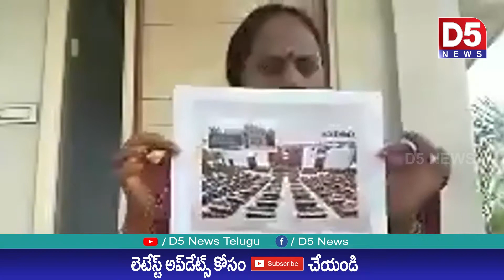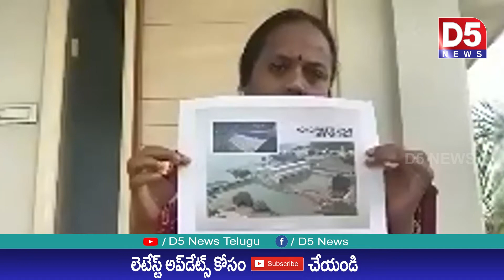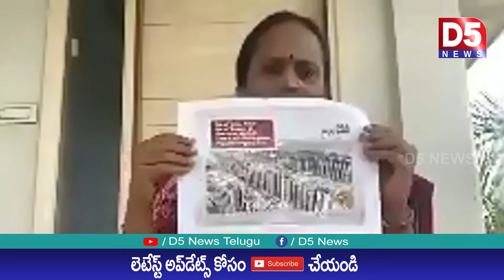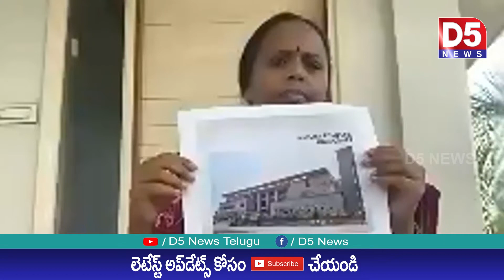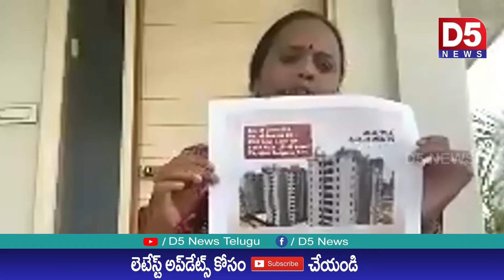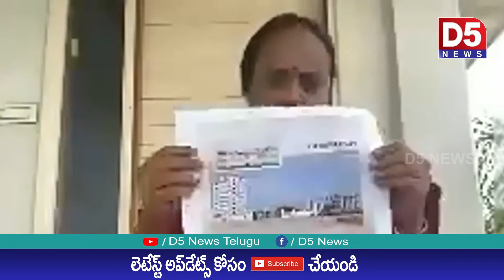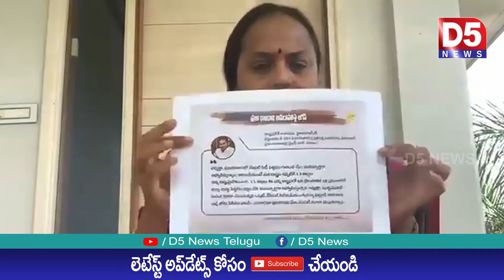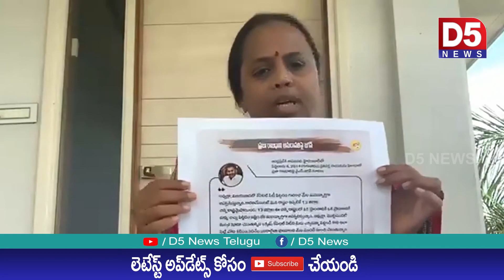రాజధాని ప్రాంత నేతలకు చీమకుట్టినట్లు కూడా లేదా?- టిడిపి నేత అనురాధ |D5 NEWS